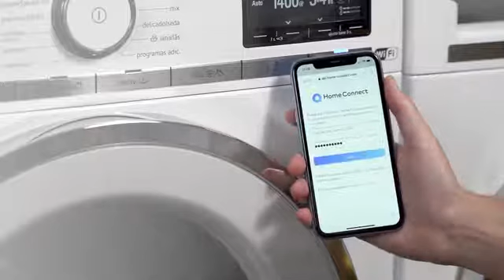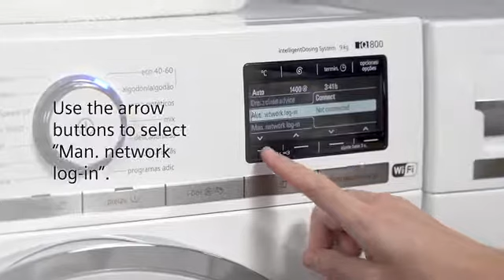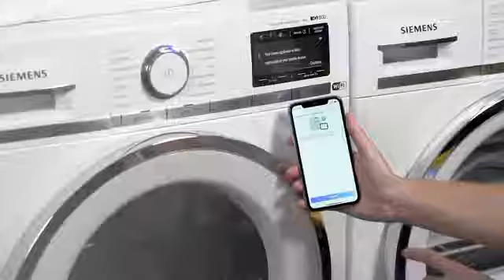How to connect your Siemens Washing Machine to the Home Connect App?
Fresh laundry makes you feel better in your own skin and in your own home. The right washing programme guarantees deep-cleaned, cared-for textiles. Washing machines with the Home Connect function take on responsibility for selecting the ideal programme and save on water and electricity.